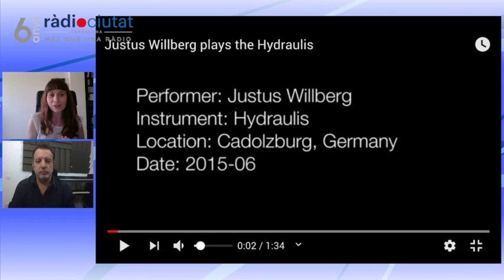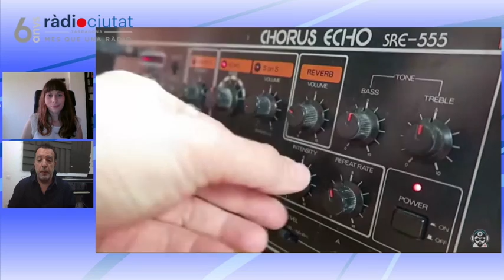CLASSIC’S TARRAGONA – P.131: Instruments de tecla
En el programa d'aquesta setmana, ens acompanya Jorge Varela, pianista professional, per parlar dels orígens del piano i els instruments de tecla.
Algunes curiositats ens acompanyaran al llarg de tota l'entrevista.